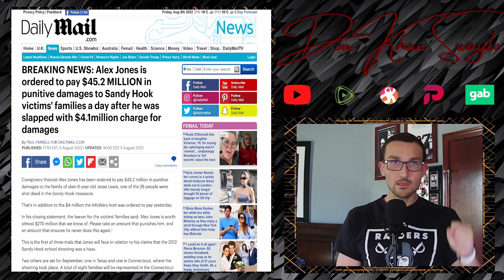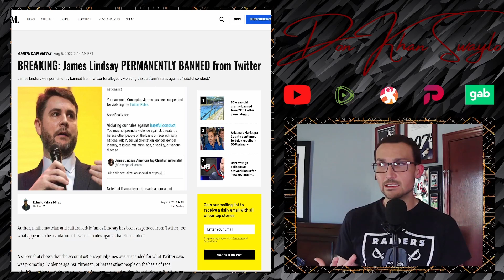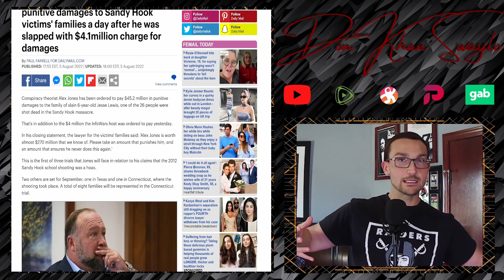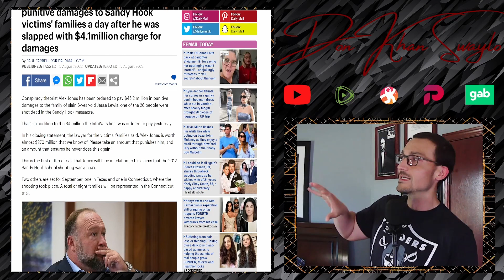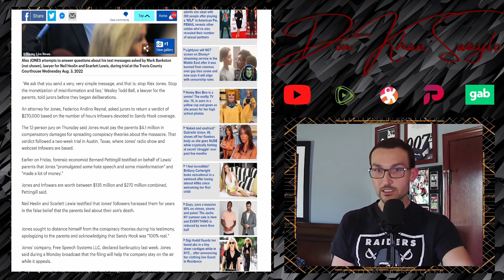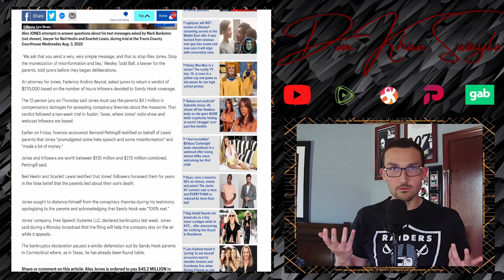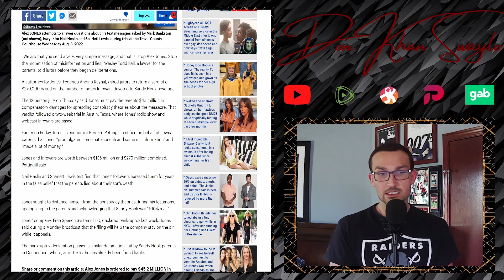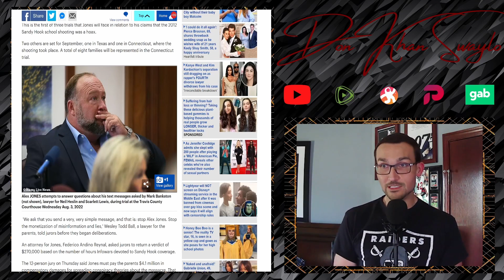Alex Jones Slapped With $49.3 Million Bill Over Hurt Feelings | Welcome to the Gulag, Comrade!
Case one of three is in the books regarding Alex Jones and the Sandy Hook parents. The bill so far is $4.1 Million in compensatory and $45.2 Million to one family, with several more to go. The amount of information in this case is immense, but the blatant lies from the media on how it's been covered is staggering. It reminds me of a certain time when someone was used as the test subject to deplatform someone in an instant. Who was that again?